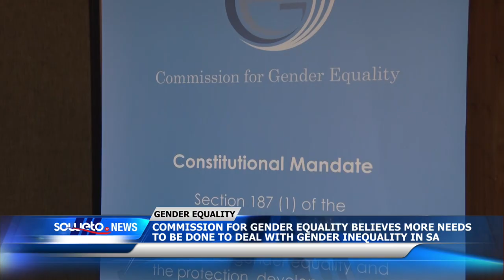SOWETO TV NEWS | CGE BELIEVES MORE NEEDS TO BE DONE TO ADDRESS GENDER INEQUALITY IN SA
The Head of the Department at the Commission for Gender Equality urges the public to play an active role in the battle against gender inequality in South Africa.